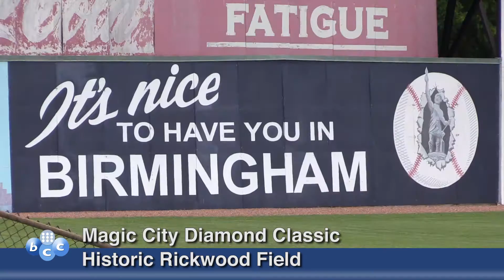The Magic City Diamond Classic at Rickwood Field